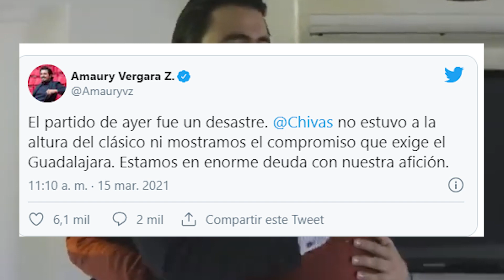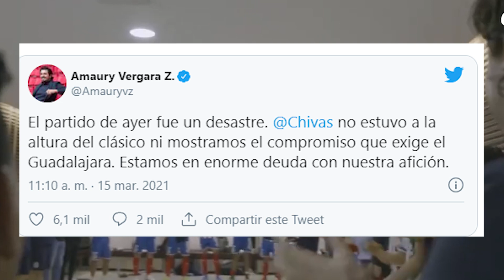TECATITO iria GRATIS al SEVILLA | el GESTO de SOLARI con CHIVAS | PELAEZ RENUNCIA?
Camisetas fútbol 2021 baratas: ​​​​​​ (Envío gratis por 79 €)
¡¡Únete al telegrama y disfruta de grandes promociones !!